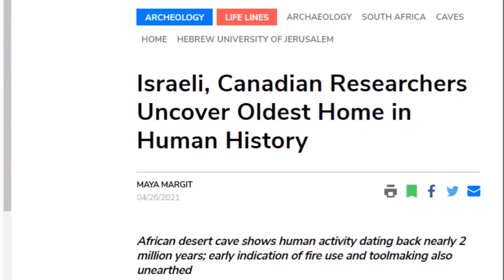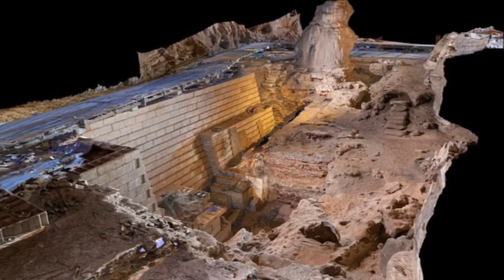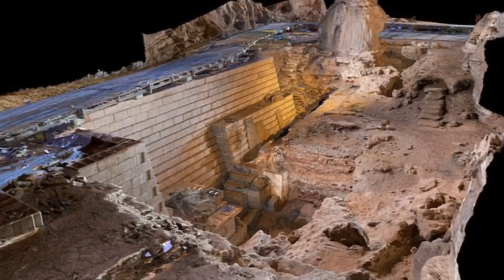Oldest Cave Home In Human History Found? | Wonderwerk Cave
Northern Cape Province, South Africa. New research says hominins were occupying Wonderwerk Cave almost 2 million years ago and using fire.